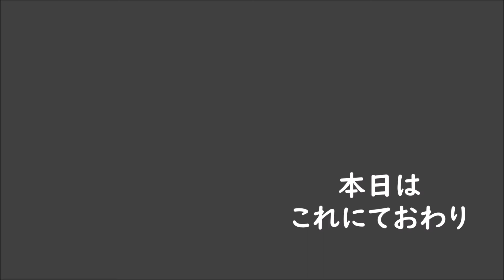マツダフレアー、ブレーキパット交換、軽自動車